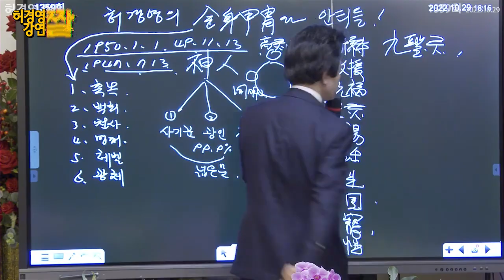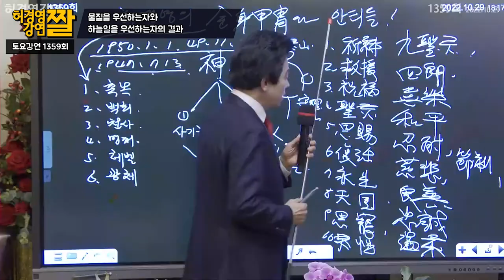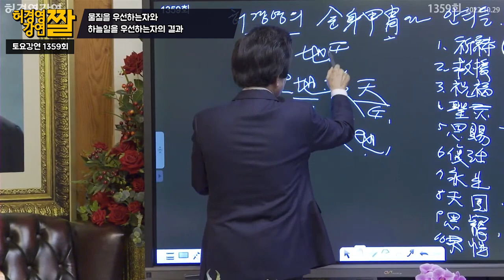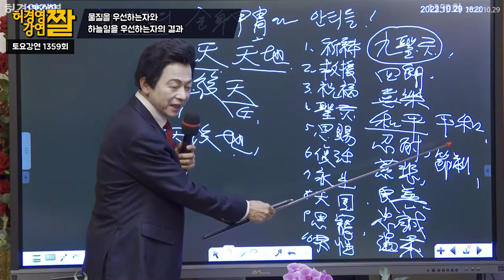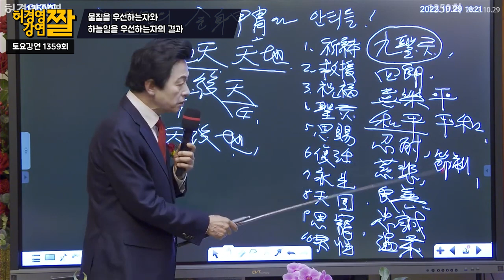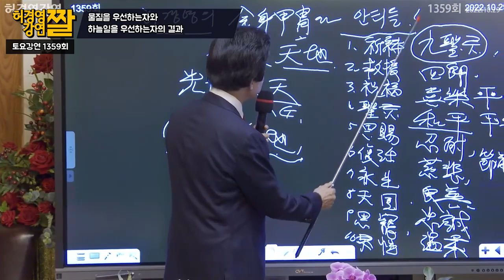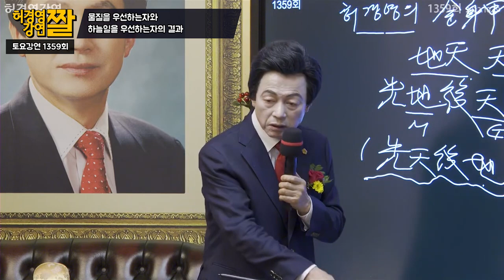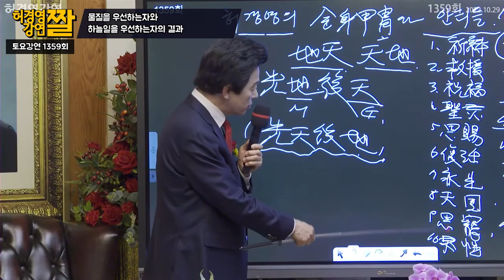물질을 추구 하는자와 하늘일을 추구 하는자의 결과...! - 허경영 -